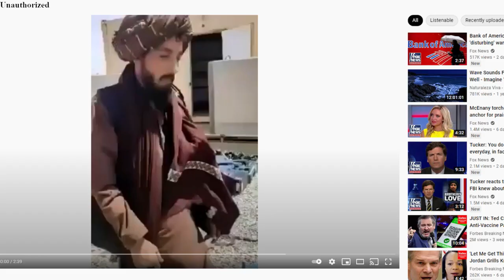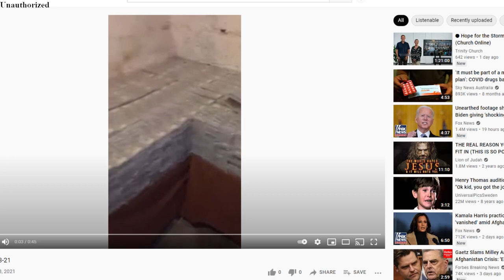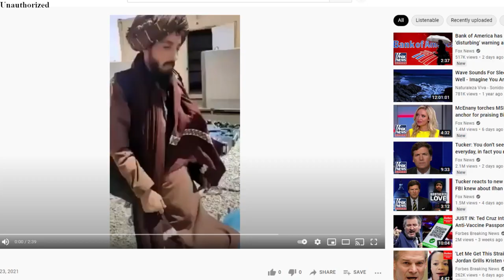The Robert Davi Show 08-23-21: "Scenes From Afghanistan"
Today Robert talks about what is happening in Afghanistan and provides video footage of whats actually going down.

 Having appeared in more than 100 motion pictures, some of Davi's most notable film credits span 30 years and include cult-classics and blockbuster hits with roles as Jake Fratelli in "The Goonies," Max Keller in "Raw Deal," Special Agent Big Johnson in "Die Hard," Al Torres in "Showgirls," Leo Marks in "The Iceman" with Michael Shannon, Winona Ryder, Ray Liotta, Chris Evans and James Franco, and most recently, with Sylvester Stallone and Arnold Schwarzenegger among a large A-list cast in "Expendables 3." He has worked with such directors as Steven Spielberg, Richard Donner, Blake Edwards, John McTiernan, Paul Verhoeven and Patrick Hughes. In addition, he has worked on film projects with acting talent such as Marlon Brando, Roberto Benigni, Bruce Willis, Clint Eastwood, Christopher Walken, Benicio Del Toro, Danny Glover and Catherine Zeta Jones, to name a few.  Robert is also one of the most important political voices of our time. He is published frequently on Breitbart.com and makes frequent guest appearances on Fox News, Fox Business and Newsmax TV.